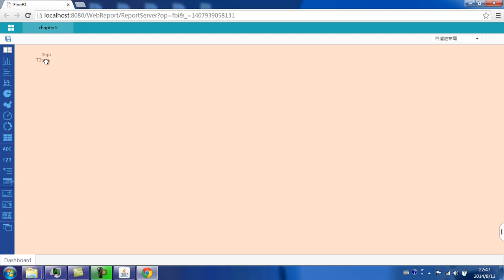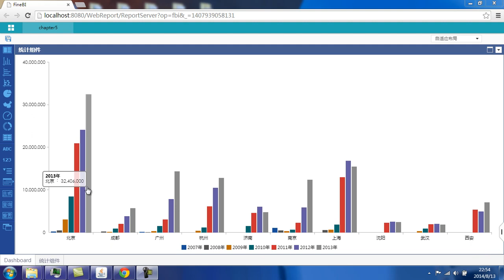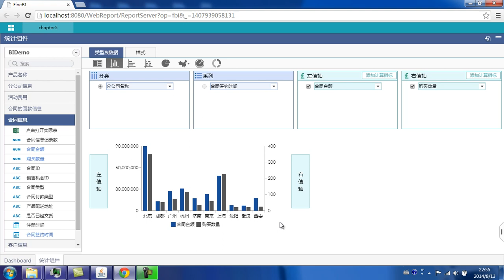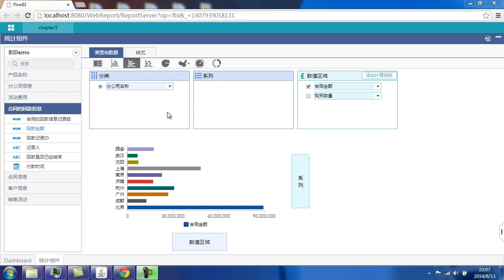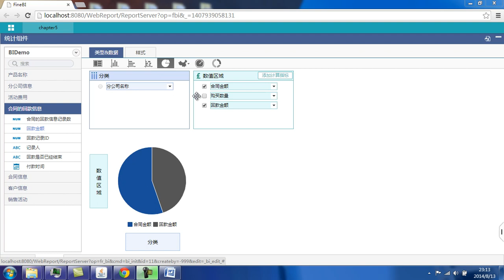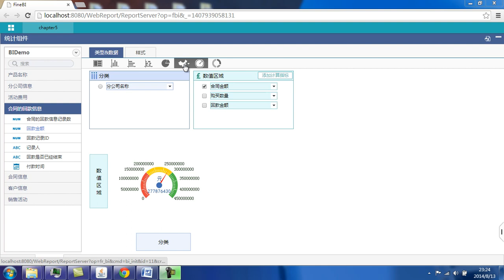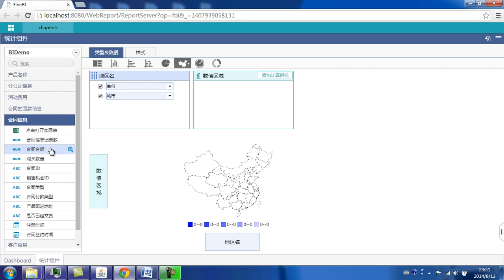FineBI商业智能分析5 图表